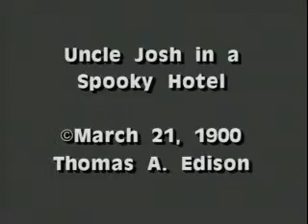Uncle Josh in a Spooky Hotel (Edison, 1900)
One of the "Uncle Josh" series from the Edison Manufacturing Company - this one from 1900.